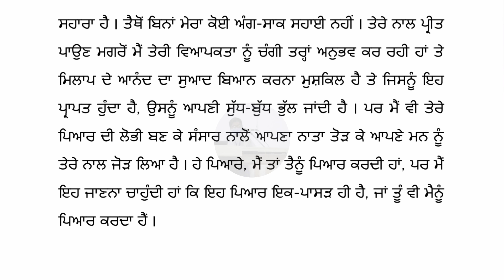Jab Ki Tum Saiyon Preet Lagaye Kafi Da Visha Vastu || Punjabi University Patiala